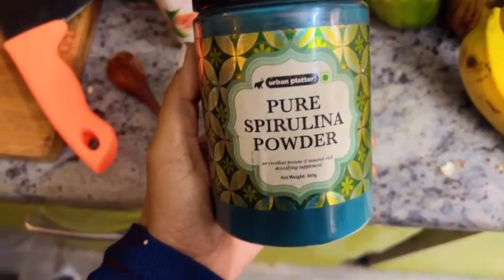"Indulge in Goodness: Banana Cocoa Smoothie | A Decadent Blend of Creamy Bananas and Rich Cocoa!"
Welcome to An's Cooking Twist – Where Flavor Takes Center Stage! 🌟🍽️

Energize Your Day with a Banana Cocoa Smoothie | Healthy and Indulgent!

Description:

🍌🍫 Craving a delicious and nutritious pick-me-up? Look no further! Our Banana Cocoa Smoothie is the perfect blend of rich chocolatey goodness and the natural sweetness of ripe bananas. Packed with energy-boosting ingredients, this smoothie is not only a treat for your taste buds but also a fantastic way to kickstart your day.

🌱 Ingredients:

2 ripe bananas
1 cup almond milk (or any milk of your choice)
1 tablespoon unsweetened cocoa powder
1 tablespoon almond butter
1 tablespoon honey or maple syrup (optional for added sweetness)
1/2 teaspoon vanilla extract
Ice cubes (optional)
🔥 Instructions:

Gather Your Ingredients:

Assemble all the ingredients on your countertop for easy access.
Prepare the Bananas:

Peel and roughly chop the ripe bananas. The riper, the better, as it adds natural sweetness to the smoothie.
Combine Ingredients:

In a blender, add the chopped bananas, almond milk, cocoa powder, almond butter, and vanilla extract.
Blend Until Smooth:

Blend the ingredients until smooth and creamy. If you prefer a thicker consistency, add a handful of ice cubes and blend again.
Taste and Adjust:

Taste the smoothie and add honey or maple syrup if you desire a bit more sweetness. Blend again to incorporate.
Serve and Enjoy:

Pour the Banana Cocoa Smoothie into a glass or your favorite smoothie cup.
Garnish with a sprinkle of cocoa powder or a slice of banana for a decorative touch.
Sip and Smile:

Indulge in the velvety goodness of your Banana Cocoa Smoothie. Let the combination of banana and cocoa awaken your senses and provide a delightful start to your day.
👩‍🍳 Whether you're a chocolate lover or simply looking for a healthy and tasty beverage, this Banana Cocoa Smoothie is a winner. Cheers to a delicious and energizing smoothie experience! 🍌🍫✨